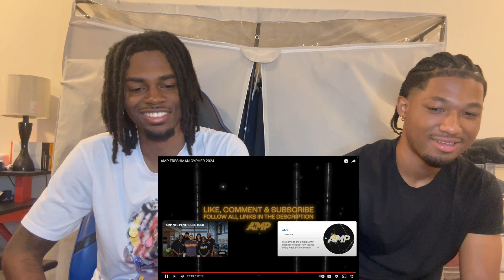BETTER THAN XXL FRESHMAN CYPHER?!?! | AMP FRESHMAN CYPHER 2024 | REACTION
Leave Feedback